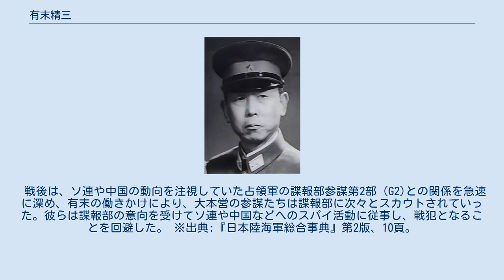有末精三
有末 精三（ありすえ せいぞう、1895年（明治28年）5月22日 - 1992年（平成4年）2月14日）は、日本の陸軍軍人。
 北海道出身。
有末孫太郎（村長・京極農場支配人・屯田工兵大尉）の長男として生まれる。
 上川中学、仙台陸軍地方幼年学校、中央幼年学校を経て、1917年（大正6年）5月、陸軍士官学校（29期）を優等（3番/536名）で卒業し、恩賜の銀時計を受けた。
同期には、河村参郎、後藤光蔵、稲田正純、鎌田銓一、額田坦、小松光彦、佐藤賢了、寺田雅雄など昭和の陸軍を牽引した将軍を多く輩出している。
旭川に衛戍する歩兵第25連隊附としてシベリアへ出征する。
 1924年（大正13年）11月、陸軍大学校（36期）も優等で卒業し、恩賜の軍刀を受けた。
 1931年（昭和6年）には、歩兵第5連隊大隊長（歩兵少佐）を最年少で勤めている。
この時、同僚の大隊長として7期先輩にあたる相沢三郎歩兵少佐（陸士22期）と知り合う。
 1932年（昭和7年）、荒木貞夫中将（陸士9期）が陸軍大臣に就任すると、その陸軍省副官兼陸相秘書官に就任する。
以降、林銑十郎陸相（陸士8期）と二代にわたり秘書官を務めた。
 1935年（昭和10年）8月、陸軍省軍務局勤務となった有末は、相沢三郎歩兵中佐が陸軍省軍務局長永田鉄山少将（陸士16期首席）を白昼に惨殺する（相沢事件）に遭遇する。
 二・二六事件以後の軍内部でのいわば下克上の風潮が強まる中、陸軍省軍務課長時代に、阿部内閣の実質的成立者であったといわれる。
 戦後は、ソ連や中国の動向を注視していた占領軍の諜報部参謀第2部（G2)との関係を急速に深め、有末の働きかけにより、大本営の参謀たちは諜報部に次々とスカウトされていった。彼らは諜報部の意向を受けてソ連や中国などへのスパイ活動に従事し、戦犯となることを回避した。 ※出典:『日本陸海軍総合事典』第2版、10頁。